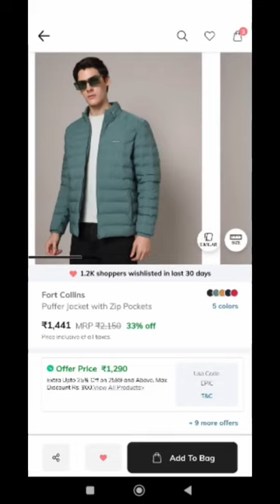Ajio jacket review |brand fort Collins | jacket review under 1500